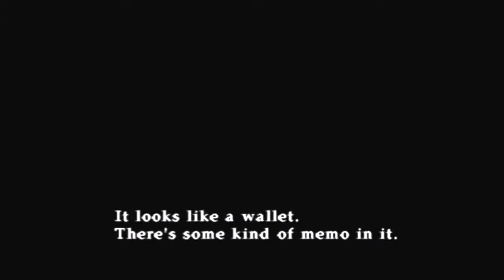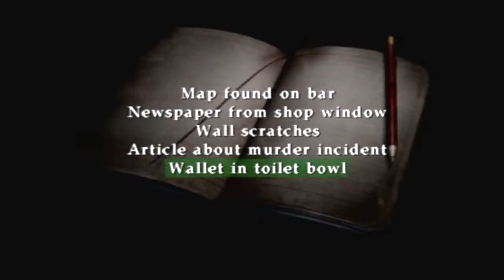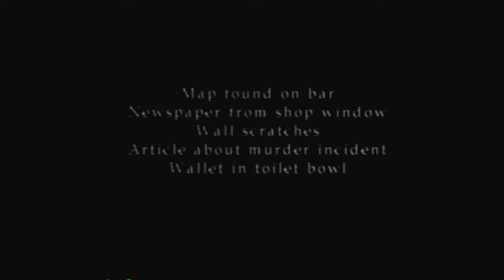Let's Play - Silent Hill 2 - Episode 3 - Apartment Building Continuation Suite Mvt 1